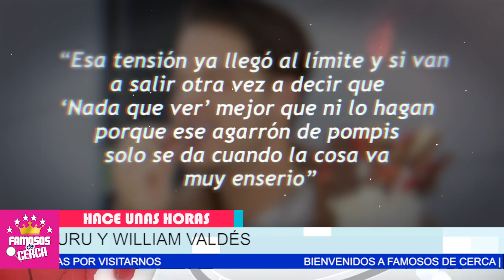😱💥 𝐄𝐒𝐓𝐎 𝐋𝐎 𝐂𝐎𝐌𝐏𝐑𝐔𝐄𝐁𝐀 𝐓𝐎𝐃𝐎‧‧‧!!! Anette Cuburu y William Valdez / 𝐄𝐒𝐓𝐑𝐄𝐍𝐀𝐍 𝐑𝐎𝐌𝐀𝐍𝐂𝐄 🔥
A Anette Cuburu NO LE IMPORTA Que Su Compañerito AHORA SU NOVIO Sea Casi Su Hijo.

 BIENVENIDOS!!!
suelta la sopa
televisa
exclusivas
venga la alegria
tv azteca
polemica
chismes
Entertainment
farandula mexico